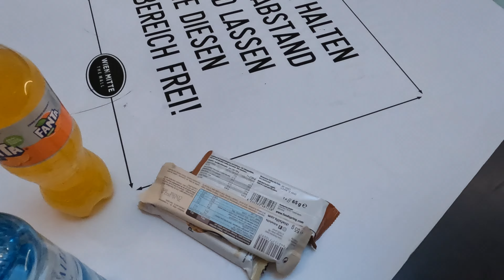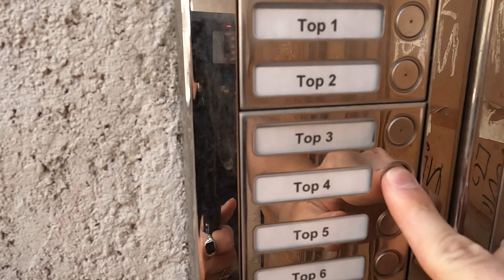Insane Hedi Slimane/Vaccarello Collection, Modeklasse-Show, USM Haller Roomtour, Trap Party etc.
Auf eine regnerische Anreise folgten 3 sonnige Tage in Wien. Los ging es mit einem Besuch bei Backyard Archive und dem Semesterabschluss der Modeklasse. Danach hat uns Tim seine Crib und ein paar Pieces seiner Hedi Collection gezeigt. Den letzten Abend haben wir mit einer sehr, sehr nicen Trap Party ausklingen lassen. Viel Spaß beim Schauen!